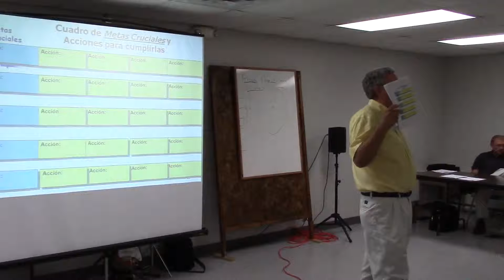CPE Van Buren Plan Estratégico 2 Roger